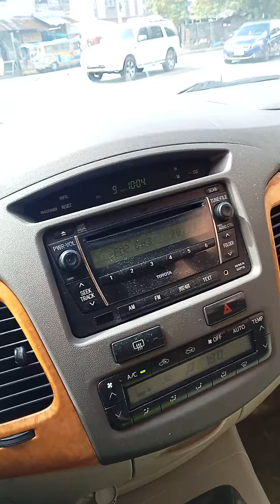20 November 2022